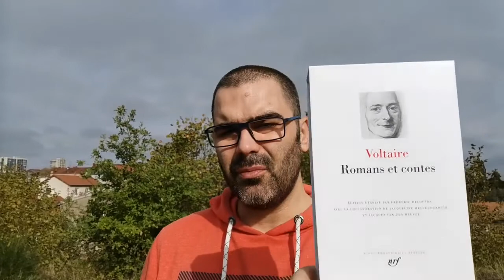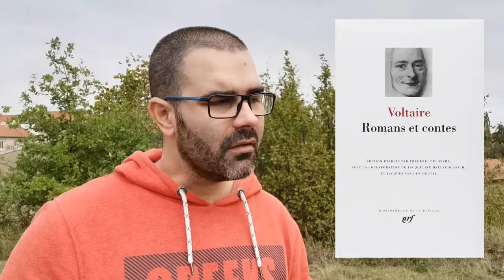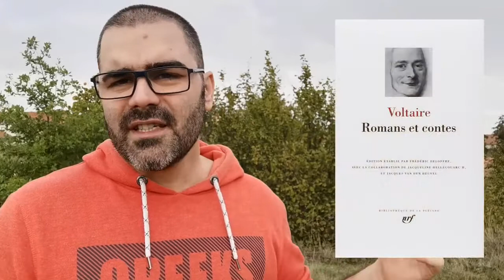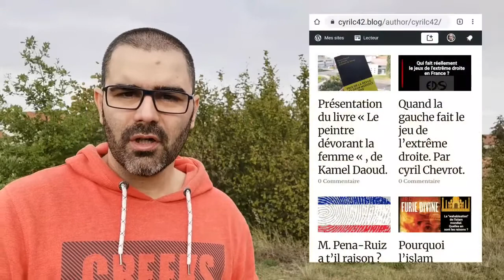"Micromégas" de Voltaire.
Booktube Cyril Chevrot Conseil de lecture

Pour me soutenir gratuitement merci de partager mes vidéos, de les "liker" et de commenter afin que l'on échange.

f: Une page : Lire pour se libérer